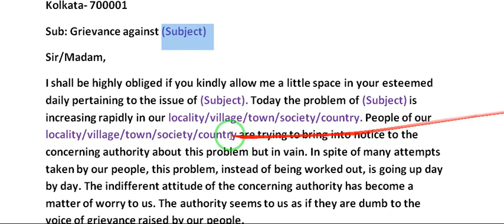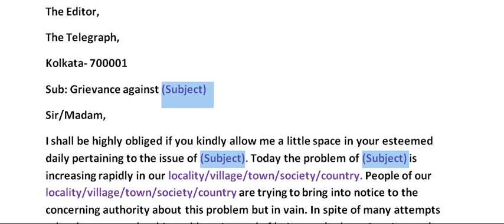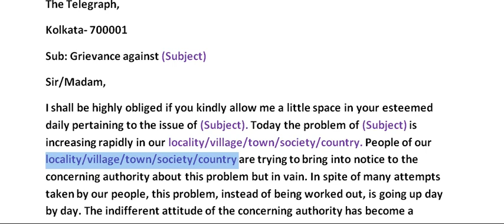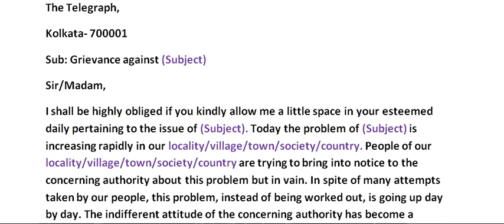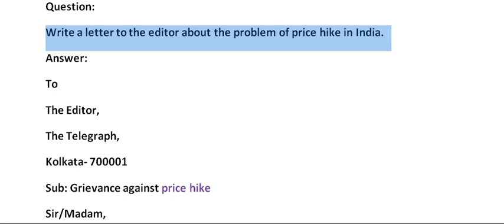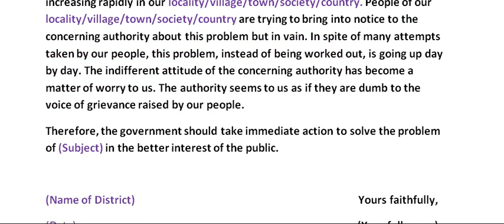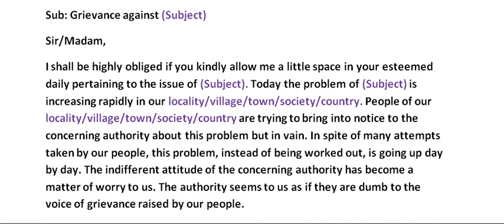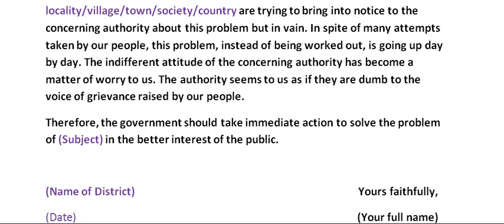Trick to Write All Editorial Letter with Easy Format for Class IX & X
In this video tutorial, I'm going to provide students of class IX and X an important  format of editorial letter which is applicable to all problem based editorial letter that come in the examination  . By this given format in this video tutorial students of class IX and X can easily answer any question on editorial letter in examination hall. So, watch this video carefully. My best wishes are always with you.